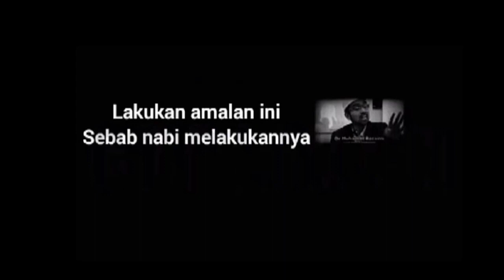Tolong bagitahu di mana bahayanya ! Dr Rora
Memaparkan serba ringkas bingkisan video penjelasan, penerangan serta pencerahan oleh beberapa Ahli Ilmuwan Islam berkenaan Dr Rozaimi Ramlee yang terkenal dengan stigma "ini Nabi tak buat"

Jika bermanfaat maka ambillah sebagai iktibar
Jika sebaliknya maka tinggalkanlah